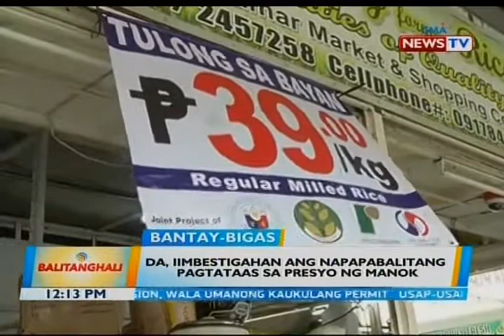BT: Ilang opisyal ng DA, DTI, at NFA, nag-iikot sa ilang pamilihan sa Metro Manila